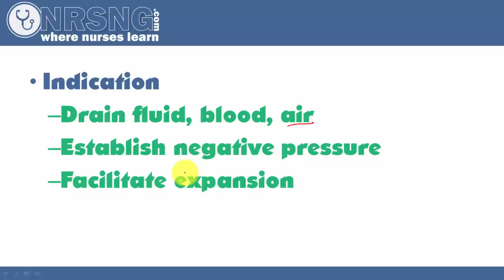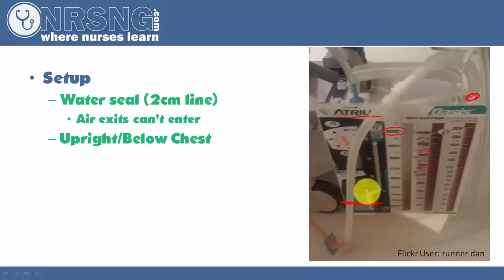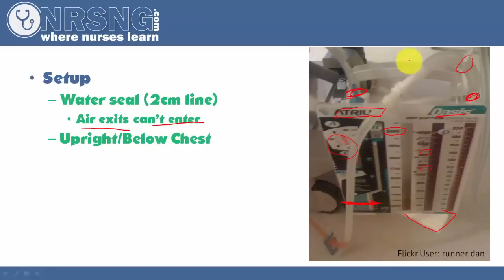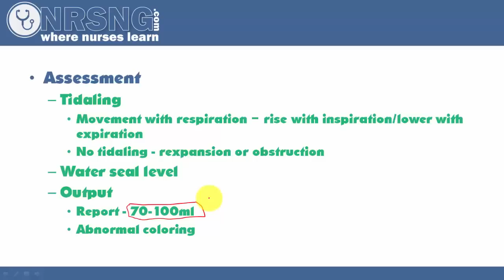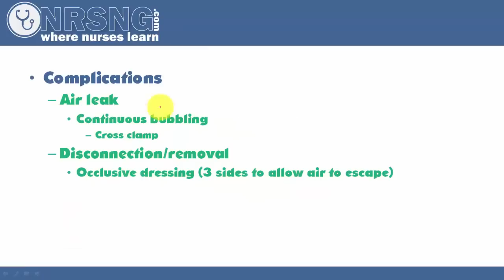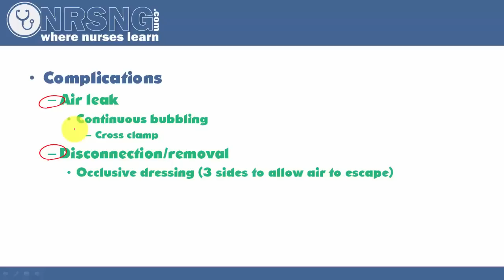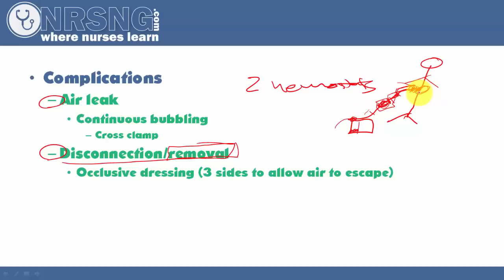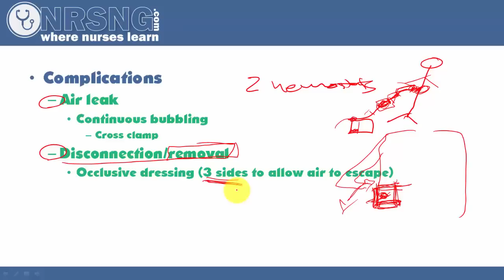Chest Tubes | Nursing Care for the Patient with a Chest Tube NCLEX Review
Management of chest tubes can be a complex procedure for nurses.  Understanding how to interpret assessment findings and what to look for is a skill that will be assessed on the NCLEX.